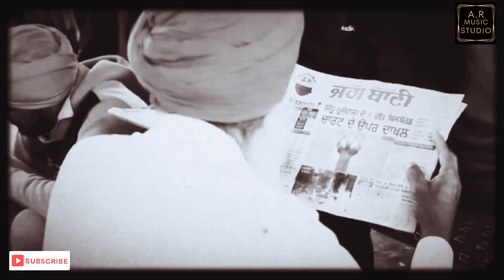New Tribute To Sidhu Moose Wala ( Mehar Blood ) Punjabi Song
punjabi gane
punjabi music